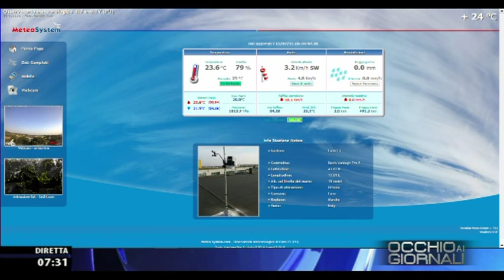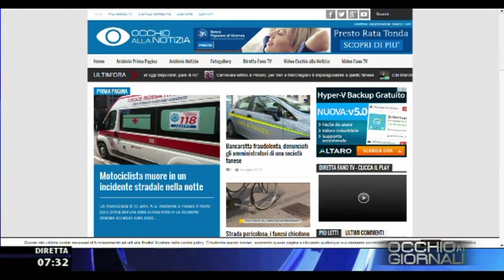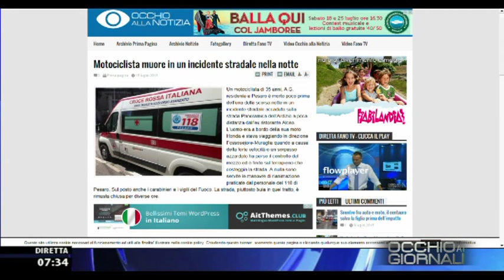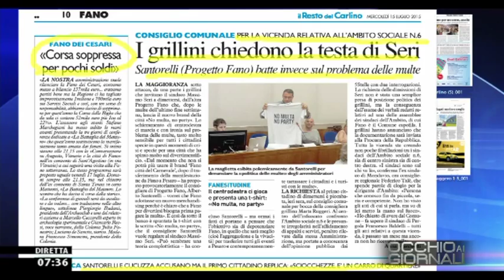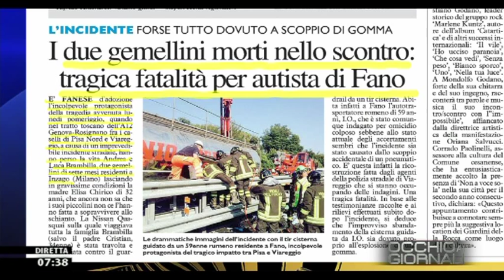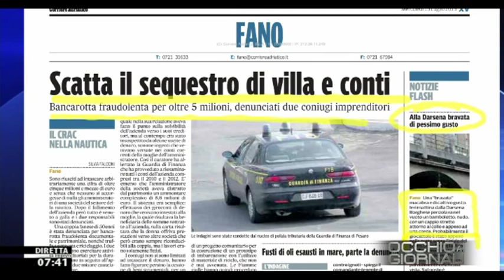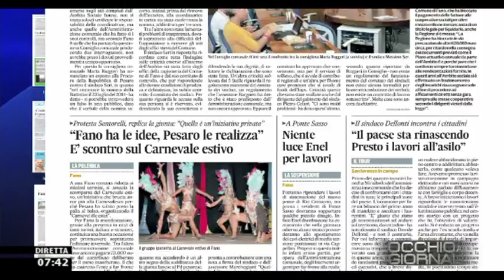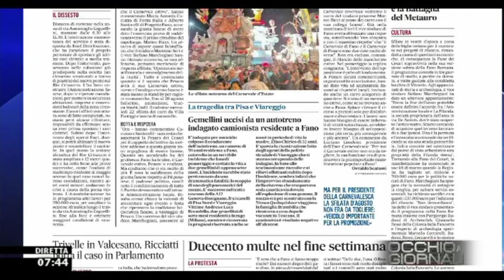Occhio ai GIORNALI 15/7/2015